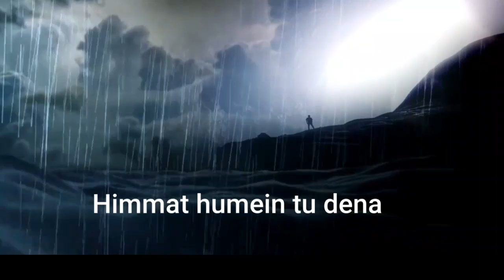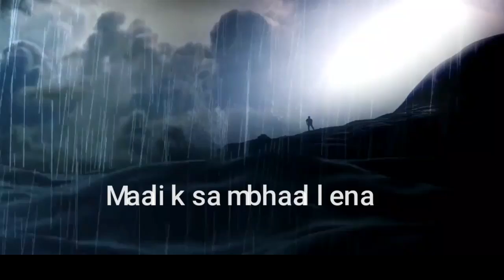Maalik Sambhaal Lena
backup id:-

 Original Credits -
Singer, Music Composer: Rochak Kohli
Lyricist: Manoj Muntashir
Music Producer: Aditya Dev
Lyrical Video directed by: Gautam Govind Sharma
Lyrical Video created with: Invideo

Cover Credits:-
Title - Maalik Sambhaal Lena
Vocals - Falu Shah